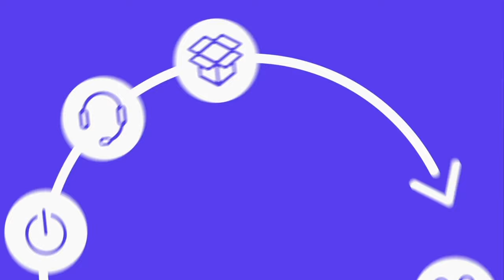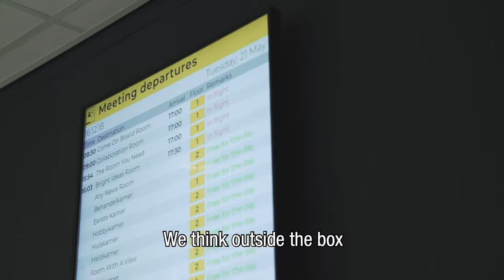Corporate Movie BIS|Econocom – Together (English)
At BIS|Econocom, we believe in the power of collaboration. That is why we are ready for you every day. With our knowledge and technology, we bring talent together and connect people. We encourage interaction, improve collaboration and increase productivity. We do this by designing a stimulating environment that optimally supports your colleagues with solutions for collaboration, video conferencing, workplace management, narrowcasting, etc.

Do you want to know more about our possibilities for you? Feel free to get in contact with us. We will be happy to help you. or call BIS|Econocom: 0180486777.

Find out more about the benefits of working together and see how we can help your organisation grow.